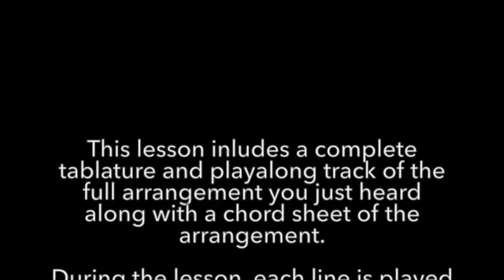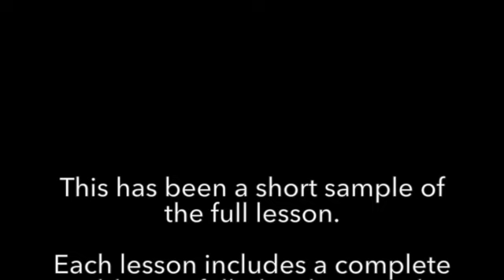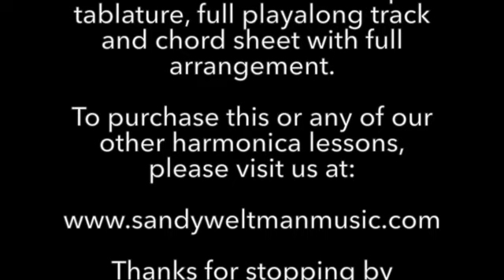Gospel Harmonica/Wayfaring Stranger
All of the gospel harmonica lessons are intelligent and tasteful arrangements ready to be performed at your church or worship gathering. The lessons and arrangements are quite “doable” for the intermediate harmonica player with a good grasp of note bending, yet simultaneously offer assorted challenges for growing your harmonica skills.

Each lesson comes complete with a full length video instruction, harmonica tablature, high quality mp3 play-along track and full chord chart of the entire arrangement. Use the mp3 as a backing track at your worship service or use the chord chart for live accompaniment.
“Wayfaring Stranger” uses a harmonica in the key of A. We will be playing in both 5th and 2nd position.
I play Hohner customized Marineband Deluxe and Golden Melody harmonicas.